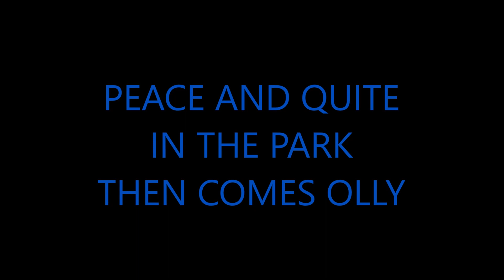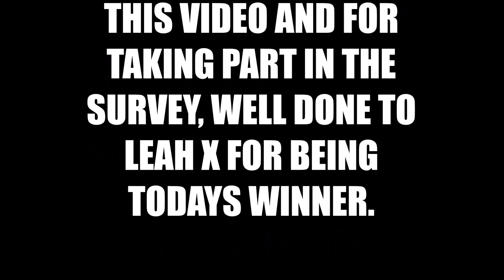PEACE AND QUITE IN THE PARK THEN COMES OLLY